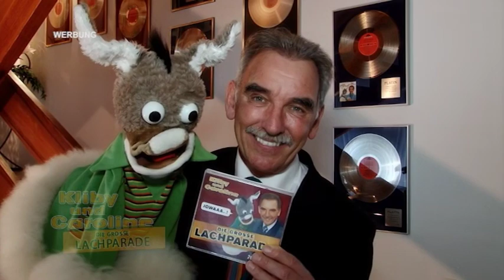Weltbild TV-Spot: Kliby und Caroline - Die Grosse Lachparade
Das Beste auf 2 CDs + 1 DVD

Seit 35 Jahren erfolgreich auf der Bühne

Kliby ... ist mit Abstand der erfolgreichste Komiker der Schweiz. Der verheiratete Bauchredner spielt Tennis, mag Elvis Presley und geniesst gerne Hörnli, Ghackets und Oepfelmus. Auch nach über 35 Jahren Bühnenpräsenz besitzt seine Live-Show internationales Format.

Seit 35 Jahren erfolgreich auf den Bühnen der Welt

Der sympathische Künstler ist das einmalige Zugpferd in der Schweizer Komik-Szene. Für seine Produktionen wurden Kliby und Caroline mit 20 Gold-, 12 Platin-. und sogar dem «Platin-Award« ausgezeichnet. In allen bekannten TV-Sendungen (über 150) im In- und Ausland waren die beiden gern gesehene Gäste.Von «Wetten Dass» über «Verstehen Sie Spass» bis zum «Finale des Grand Prix der Volksmusik». Bei allem Erfolg ist Kliby immer bescheiden und gelassen geblieben: ein grosser Künstler eben.

Zwei CDs und 1 DVD: das beste Package für Kliby und Caroline Fans!

Auf den beiden CDs finden Sie alle grossen Erfolge des Duos plus seltene Bonustracks:
Caroline am Telephon
Jetzt isch wieder Chlibizyt
Flugreise mit Caroline 1 + 2
Alli Nachbere
Einfach tierisch 1 + 2 Lache isch gesund
Am Himmel stoht es Sternli z'Nacht
Autofahrt mit Tante Olga
Öppedie bin i chrank
Die Grosse und die Chlini
Total 40 Titel

Auf der DVD:
Teleboy
Caroline telefoniert
Lischitge bitte
Für Stadt und Land
Im Blauen Engel
Fascht e Familie
Top of Switzerland
Benissimo.